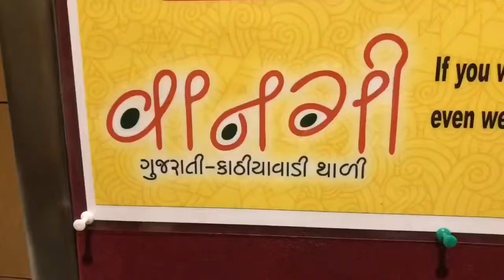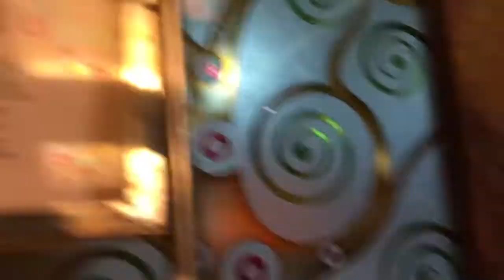Sad Story “How we Lost Her"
Roposo :- LookBeautiful Nancy